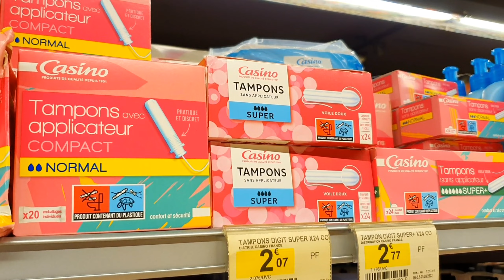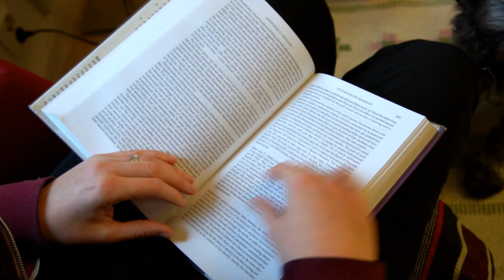They are a FRENCH NON-BINARY PANSEXUAL ACTIVIST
Gab Helo is a non-binary pansexual activist living in Paris, France. In this video they talk about how they realized they're non-binary and pansexual, about their work in changing French laws, about their passion for sexual education and about activist burnouts.